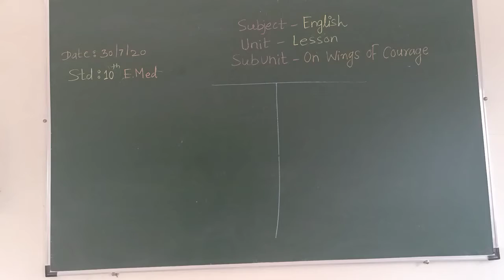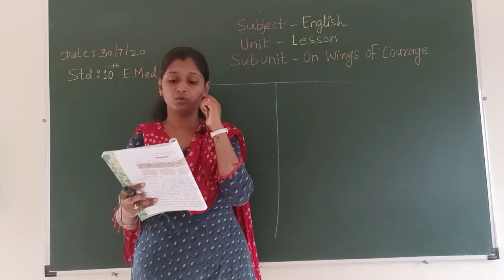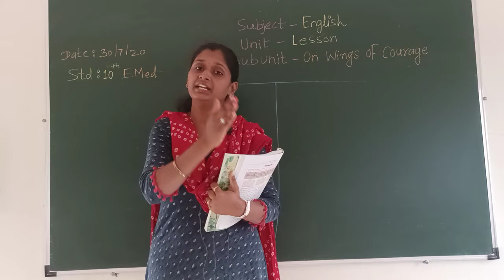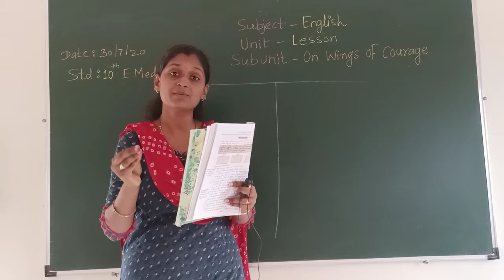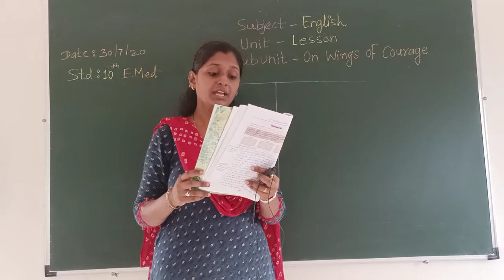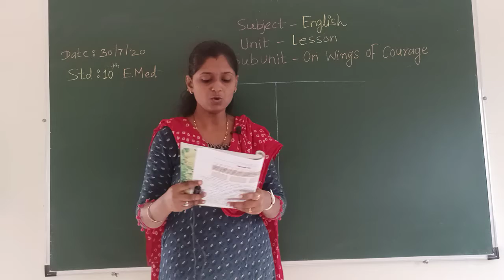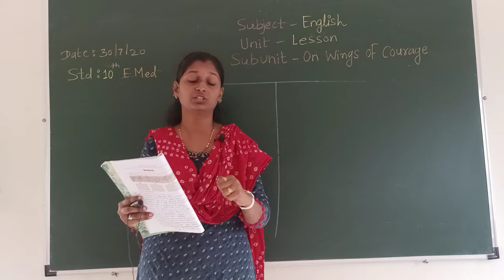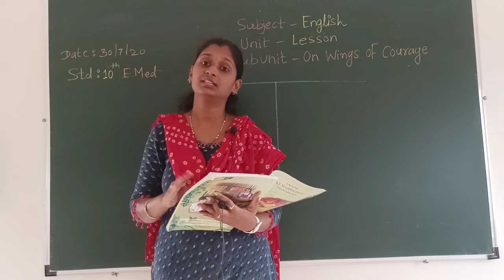Eng(lesson)10th E.med 30/7/20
On wings of courage (video-1)